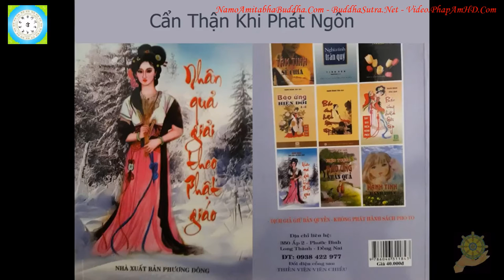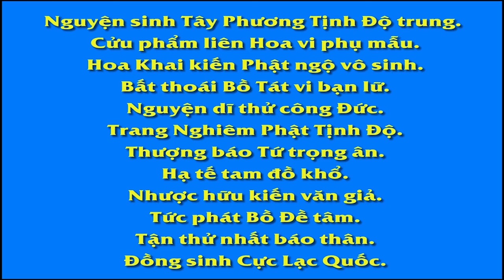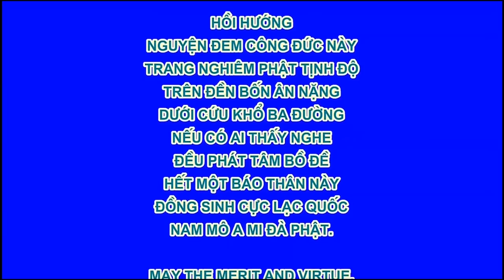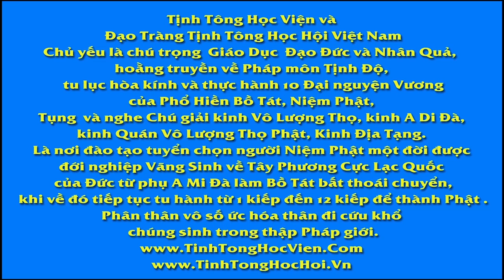11 Cẩn Thận Khi Phát Ngôn Nhân Quả Giải Theo Phật Giáo Hạnh Đoan